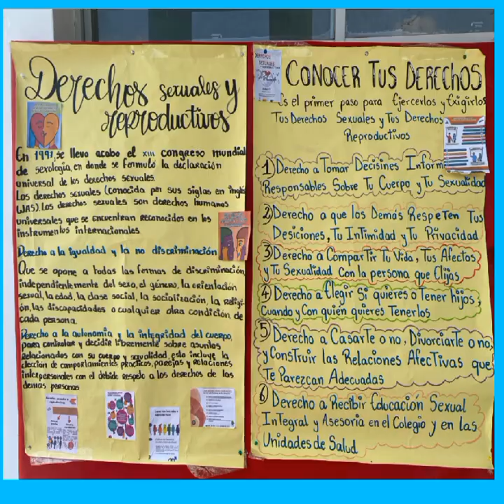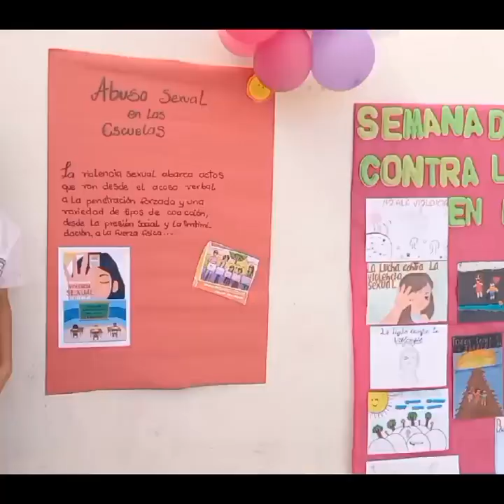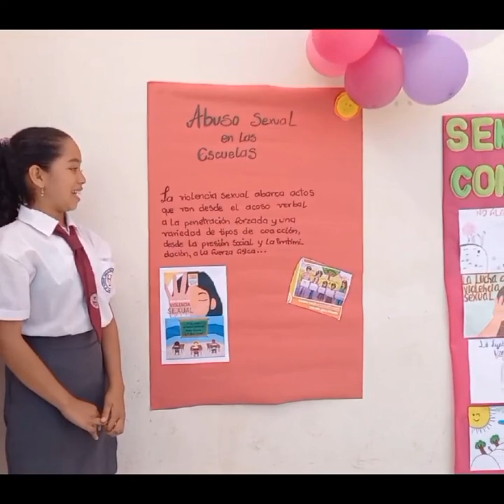Seguimos en la Semana de la Lucha contra. la violencia Sexual en las aulas.